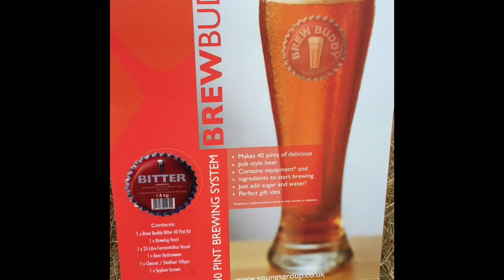BrewBuddy 40 pint Bitter starter kit